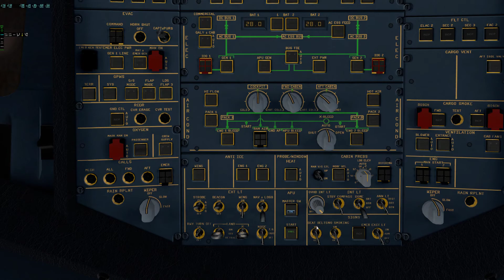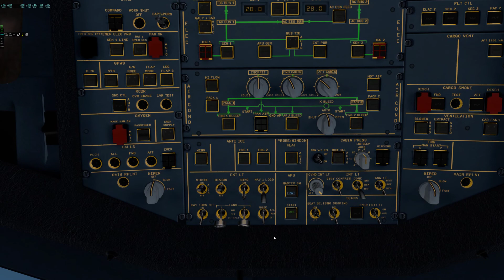X-Plane 11 NYC fly by with Airbus A320 Take off from LGA